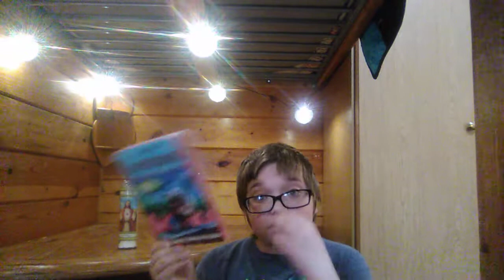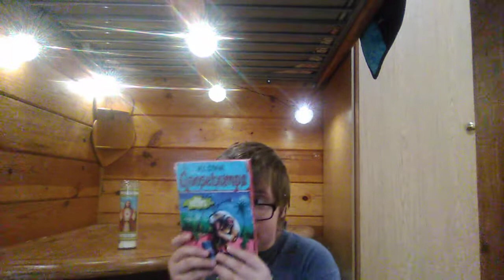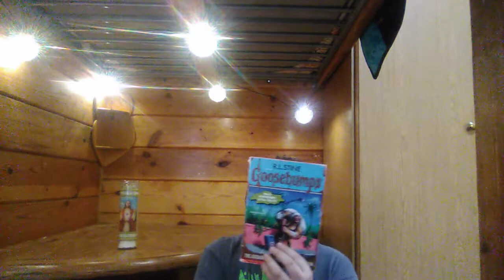UHing with goosebumps #38 the abominable snowman of pasadena